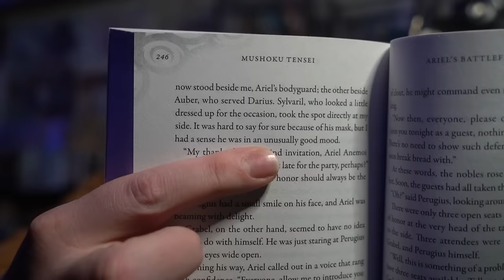Insane Battle for Leadership and Granny on the Edge! - Mushoku Tensei Novel Analysis! (Vol17,Ch9-10)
Continuing my Journey through Mushoku Tensei Jobless Reincarnation Light Novel Series!  In this video, we dive into Volume 17 Chapters 9-10!  Be sure to sub to get future videos as we read through this series!

Due to some content being highly speculative, the Comment Section may be Disabled to protect the viewers and myself from spoilers!  If you wish to discuss Mushoku Mondays, jump into our Channel on the Otaku Spirit Discord linked below!